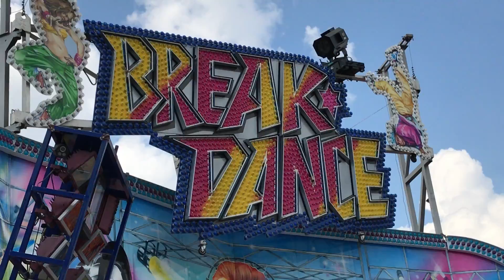Break Dance - Piontek (Offride) Video Herbstkirmes Emsdetten 2017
Break Dance von Piontek Offride Video auf der Herbstkirmes in Emsdetten 2017. HUSS Break Dancer Kirmes Emsdetten 2017.

Fahrpreis: 3,50€